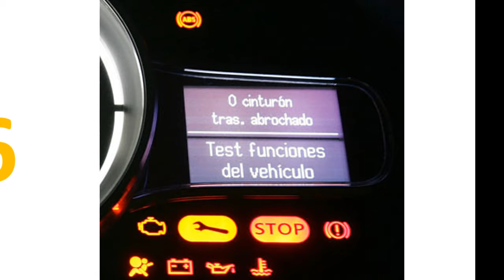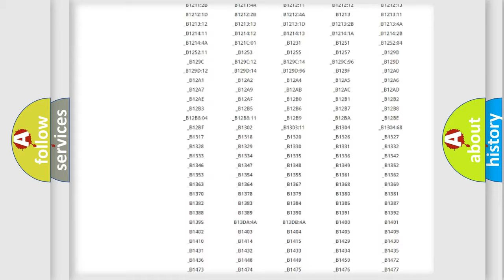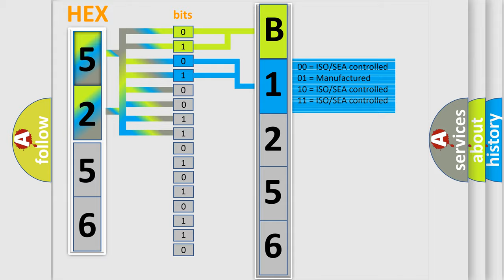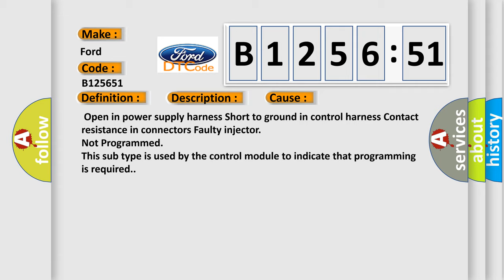DTC Ford B1256-51 Short Explanation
Contents:
0:21 Basic DTC analysis according to OBD2 protocol standard.
1:48 Insight into programming
2:58 A diagnostically understandable description of the Diagnostic Trouble Code
3:05 Basic error definition

Make:
Ford
Code:
B1256 51
Definition:
Cylinder 1- Injector Circuit Low
Description:
The PCM sets the DTC if the control circuit is shorted to ground.Driver stage check.
Cause:
 Open in power supply harness Short to ground in control harness Contact resistance in connectors Faulty injector
Failure Type:
Not Programmed